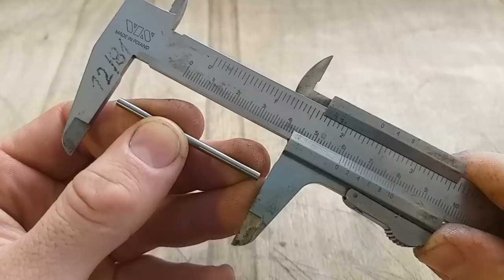EXTREMELY Ruined Buckle Restoration, M.1888 World War 1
This ruined Buckle I received from my friend it is M.1888 Buckle and it belonged to an infantryman of the powerful Austrian Imperial army. It was in really bad condition extremely oxidized and needed restoration so at first I even thought it couldn't be restored. I used many methods and It was not easy to restore this beautiful Buckle and make it such perfect.
All the Restoration processes is below:
At first need to take off prong and bar it can be easy done with pliers but the most complicated task for me was to take out the rusted pin which was stuck and deadlocked inside the bar. It was fixed heated and boiled in oil and for better removal I applied a hammer.
       It is made of stamped brass so to clean the surface from oxide I prepared special composite which consists of some flour salt mixed with 9% Vinegar and lemon juice (citric acid) this is a very effective and proven method for Restoration. The Buckle was cracked and bent in four places and took me too much time to fix it. That was hardest soldering in my life because old metal is very difficult to solder especially need to be careful not to overheat the parts for that we use tin rosin and clay to protect the metal.
Grinding: For rough grinding is good to use nut shell and hand pestle to crush it. The crushed shell is filled into a plastic or metal container and rotated at low speed for a long time this method works very slowly but effectively it smoothly cleans a small defects and Turning a rough surface into a Perfect.
       v. Pin: The pin holds body and bar together It was made out of nail.
       v. Patina: To make a patina we use a sulfur paste which should be applied in a thin layer on a metal object.
       v. Protection: Making a protection layer is very important for that I used natural wax.
I polished the emblem to a mirror finish while the rest left with patina, It took me too much time to Turn such ruined Buckle into that perfect and I faced many difficulties restoring this beautiful war relic. I am truly satisfied with this Restoration and epic outcome so hope you too.

Cautions:
Always keep a First Aid kit when working with any kind of solvents or other chemicals. Stay Focused.

Best wishes, Almost Perfect Restoration
See you soon

Also you may like video:  Rusted Tiny Vise - Perfect Restoration